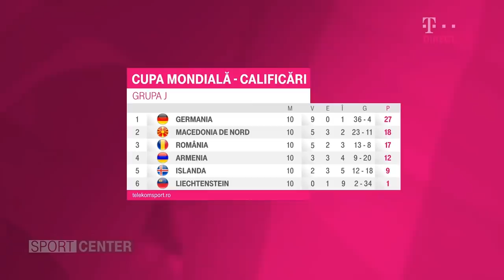Răducioiu: ”Cred că Hagi este singurul care poate califica naționala”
"Nu uitaţi că Macedonia de Nord vine după EURO. La această echipă joacă nişte fotbalişti foarte buni. Era o grupă uşoară, dar asta e realitatea. Spunem acelaşi lucru de ani de zile şi nu putem avea pretenţii mai mari. Am stat la mâna noastră acum câteva zile. Am vorbit de ce acum câteva zile. Nu am fost în stare să înscriem Islandei, ei le-au dat trei. A fost prea puţin să emitem pretenţii la baraj. Era uşoară grupă, dar Macedonia e o echipă mult mai puternică, cu o voinţă mai mare decât a noastră. Au dat 23 de goluri, foarte multe în această campanie. Ăsta e adevărul.

E clar că e dezamăgire, pentru că, repet... Când am terminat 0-0, în Ghencea, am zis că s-a terminat. Rădoi era resemnat, nu am crezut niciodată. Ei au bătut clar, noi nu am reuşit să dăm gol", a declarat Florin Răducioiu.